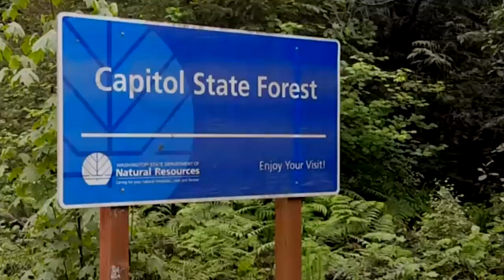Capitol State Forest , Washington atv quad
Predator500, raptor350-700, honda700, can-am800, quads,outdoors